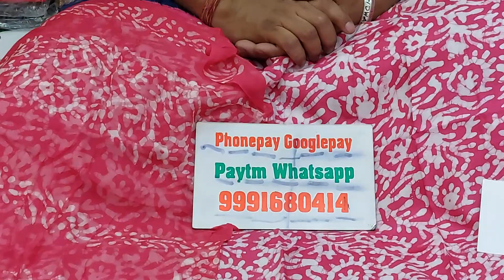🌹गरमी के प्रिन्टीड ब्रांडीड सुट🌹7 June 2023☎️ORDER NO 99916 80414